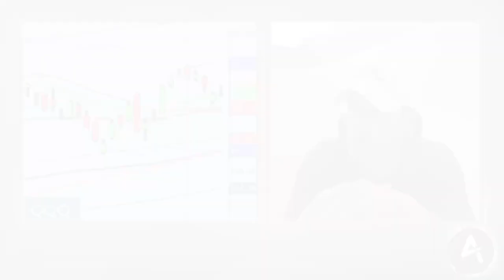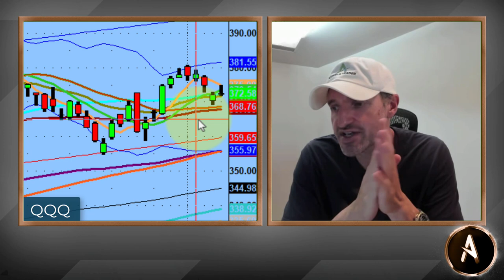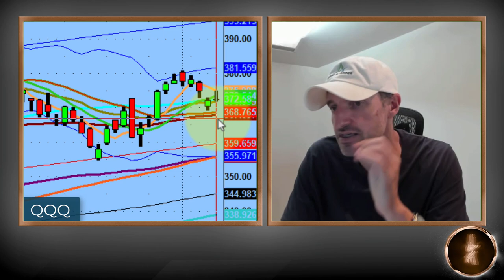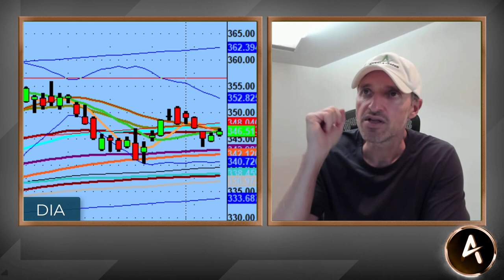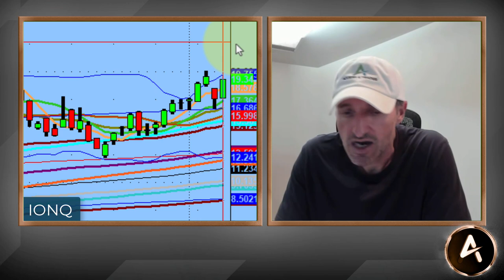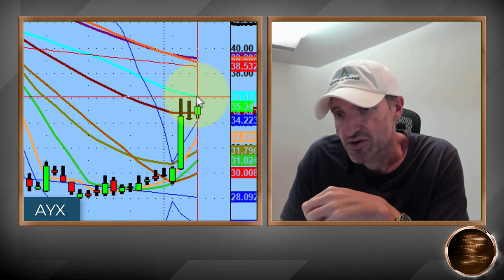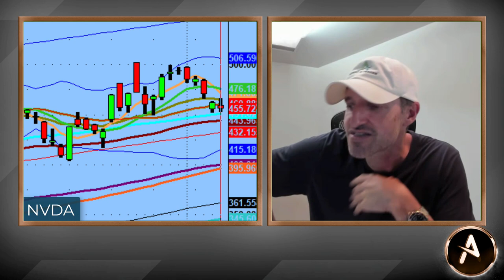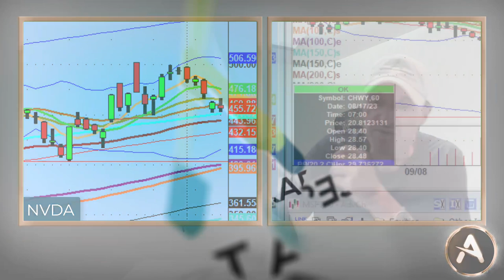NVDA Losing 50-Day = Absolute Danger / Technical Stock Market Analysis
This weekend we discuss how many of the names that are battling and consolidating around the 50-Day moving average.

Big names like TSLA, NVDA and others are key indicators or canary in the coal mine scenarios for what is to come next.

Strap in for the ride, because either way it's going to be a solid move!

💚 COMMUNITY SUPPORT 💚